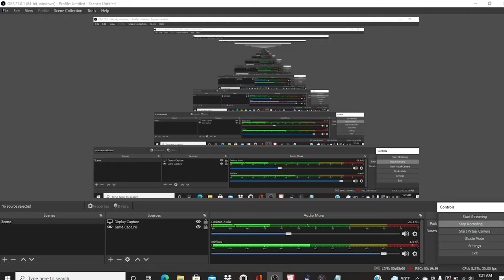Oh No My Team It's BROKEN/Pokemon Reborn Nuzlocke #10